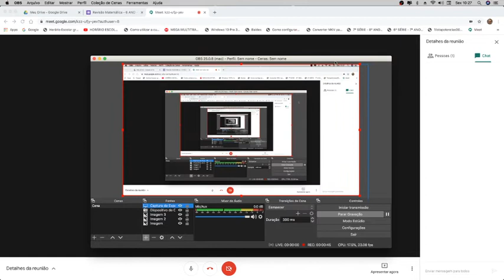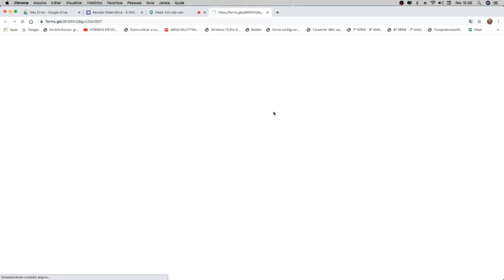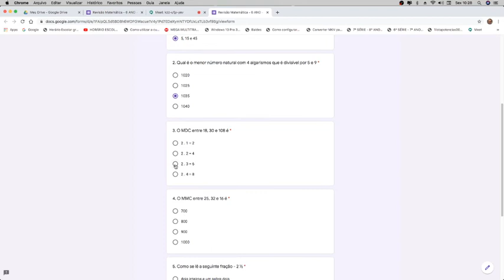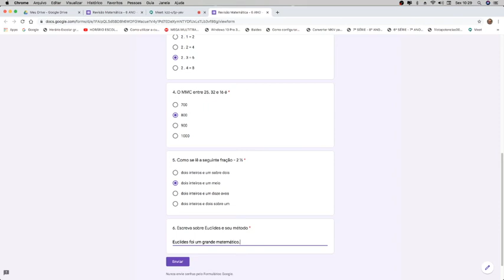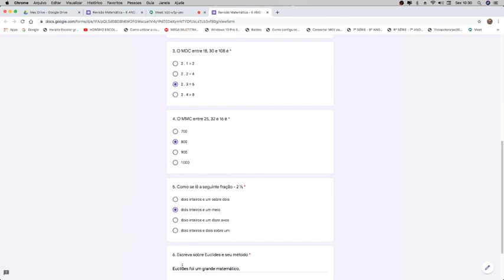Tutorial - Avaliação Digital Escola Alegria de Aprender